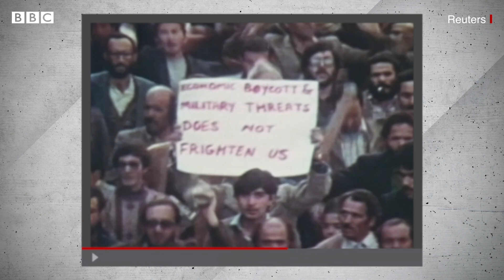Qasem Soleimani : इराण - अमेरिका : दुश्मनीचा इतिहास | US - Iran relations: A brief history | America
इराण आणि अमेरिकेमधील संबंध सध्या प्रचंड ताणलेले आहेत. गेल्याच आठवड्यात इराणनं अमेरिकेचं एक स्वयंचलित ड्रोन पाडलं होतं.
त्याआधी अमेरिकेनं ओमानच्या आखातामध्ये त्यांच्या युद्धनौका आणि लढाऊ विमानं तैनात केली होती.
दोन्ही देश जणू युद्धाच्या उंबरठ्यावर येऊन ठेपले होते. पण अमेरिका-इराणमधला तणाव हा आजचा नाहीये. याला मोठा इतिहास आहे. अमेरिका आणि इराणच्या संबंधांमध्ये नेमके काय चढ-उतार आलेत, ते जाणून घेऊया.